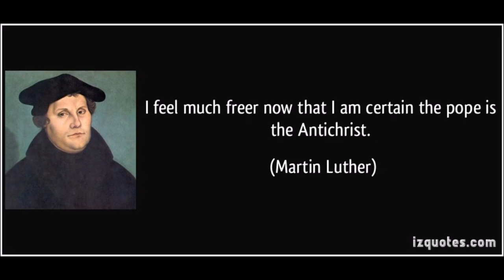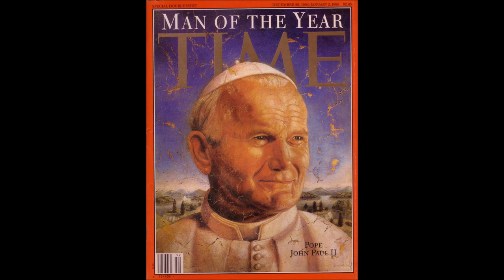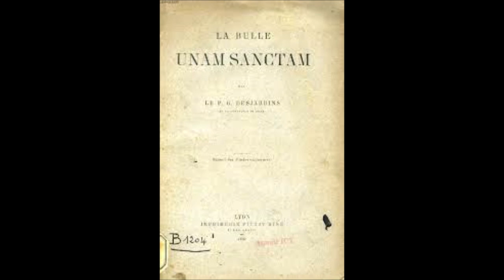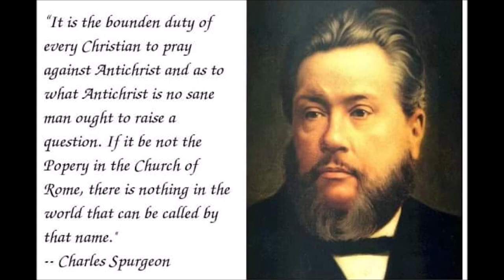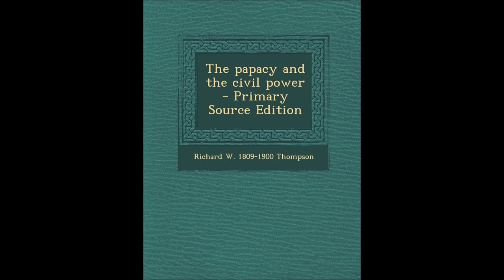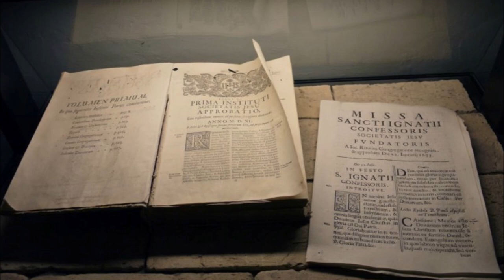The Papacy and the Civil Power # 25